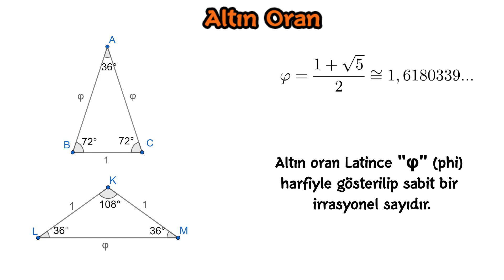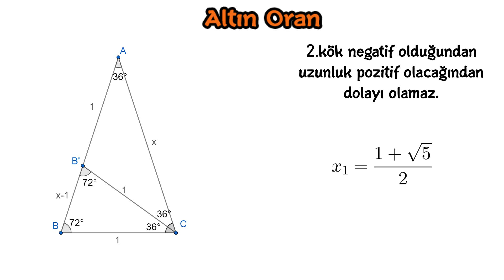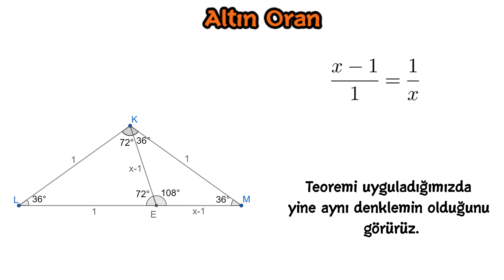ÜÇGENDE ALTIN ORAN - İSPATI